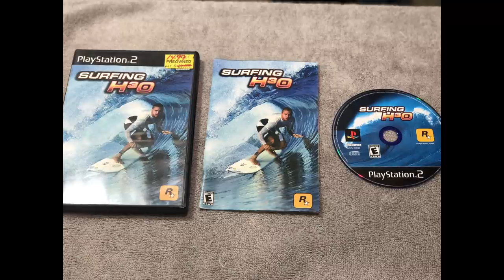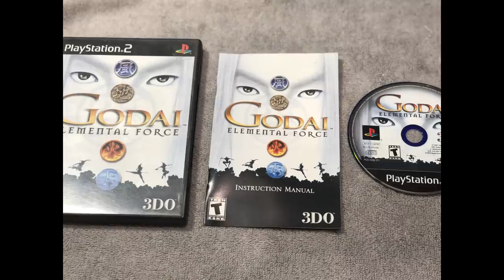5 Bad PlayStation 2 Games You Must See to Believe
The PlayStation 2 had a huge library, with both good and bad games.   In todays video, I take a look at some of the worst games on its library that were in my collection.   What are your picks?